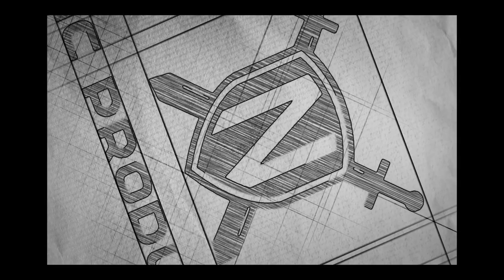Noel David- DENIAL (Official music Video)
Denial By Noel David enjoy it love u all😊thank you

Directed by: Noel David
Video Credit: Gid
Credit: AVI
Credit :Stan
Mix&mastered by: Danny

Produced by NOEL DAVID ©
copyrights owned by NOEL DAVID
*The content of this video is copyrighted or using or reusing is strictly prohibited.